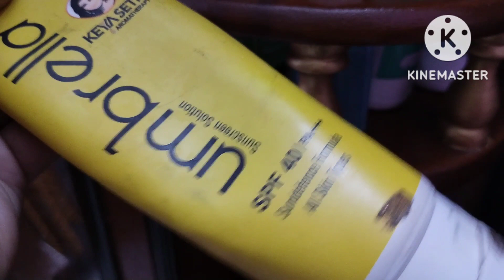আল্লাহ পাক আমাদেরকে যেন সর্বদা রোগমুক্ত রাখেন বিপদমুক্ত রাখেন আর সর্বদিক থেকে হেফাজতে রাখেন আমিন।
আল্লাহ পাক আমাদেরকে যেন সর্বদা রোগমুক্ত রাখেন বিপদমুক্ত রাখেন আর সর্বশক্তি হেফাজতে রাখেন আমিন।

Today I have shared a special noodles recipe.And today I will go to my father's house.Because my sister's husband is very sick. And I saw how I spent today.Please forgive me if I have said something wrong or made a mistake in my video

easy noodles recipe#creation of Tania vlog#Bangla vlog#Islamic vlog#Islamic message#Muslim blogger#Indian blogger.